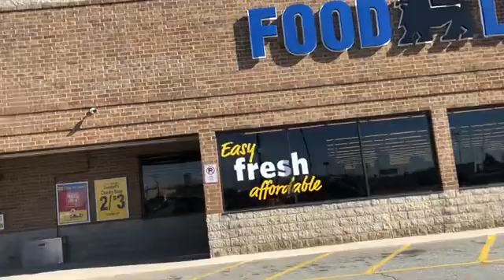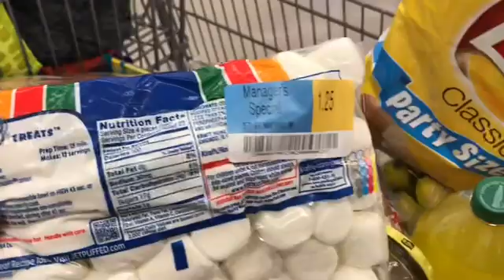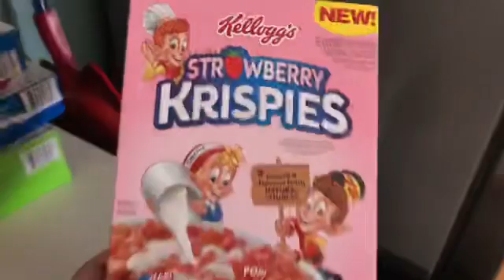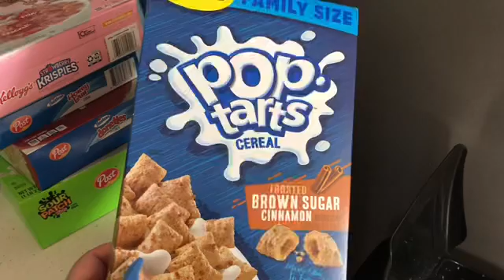DAY IN THE LIFE 🙃🙂